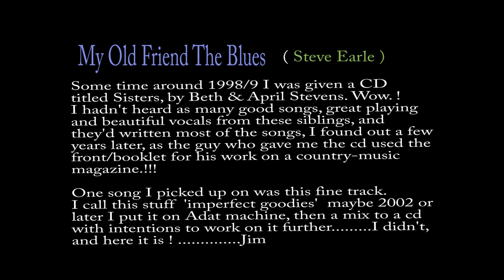My Old Friend The Blues ( Steve Earle cover )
.and I did a good job on the 'lip-sync'
 ( Spanish Harlem ), but NO More. I've used some old pics and such for this one.
In the style of Beth & April Stevens versions.